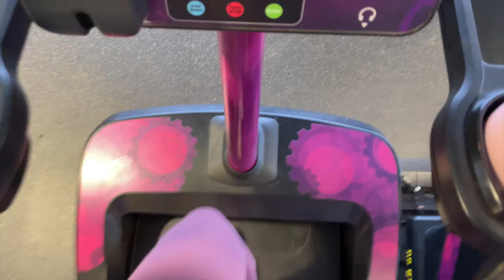✰ THRIFT WITH ME!! ✰ // $75 goodwill haul + vlog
come thrifting with me at goodwill :)